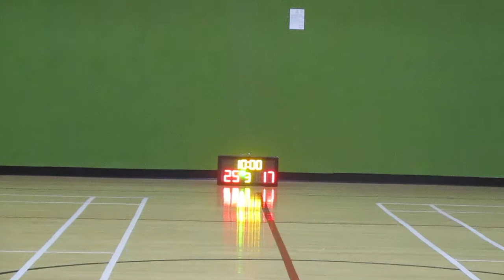STARLEAGUE 20190630 Minions NTS VS 瑞籃 q2